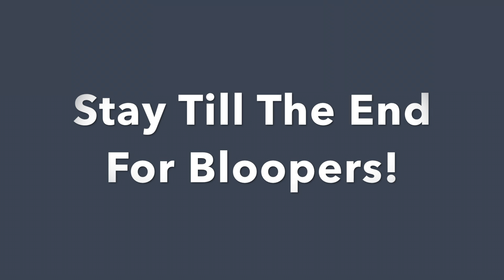YouthChat Ep. 2 - QnA Time!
Hi, I'm Sophia! The founder, CEO, and host of YouthChat! Hope you enjoyed today's video!

Go follow our new instagram @youth_chat! Make sure to like all our posts and feel free to repost our first one about how to inspire people.

Stay safe and remember,

The future is in our Hands.